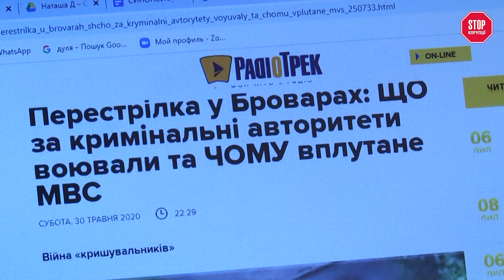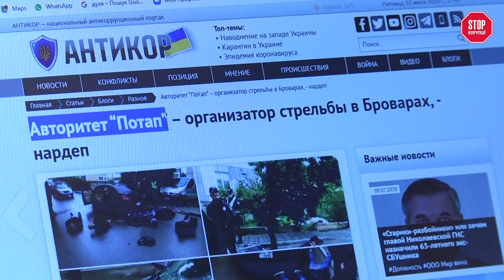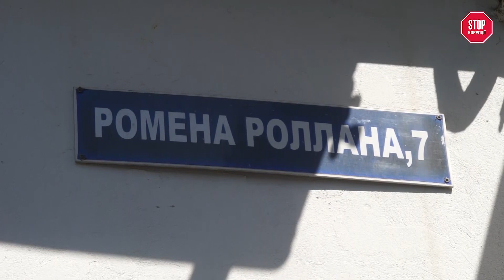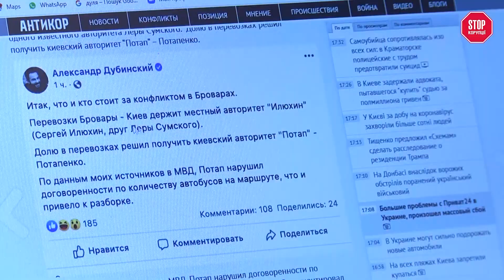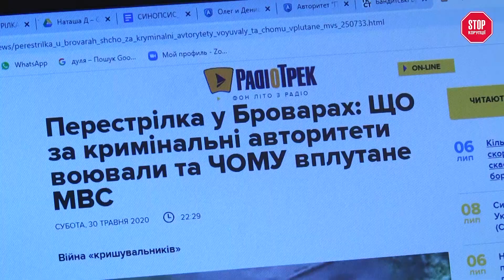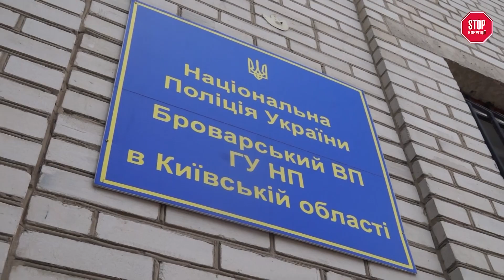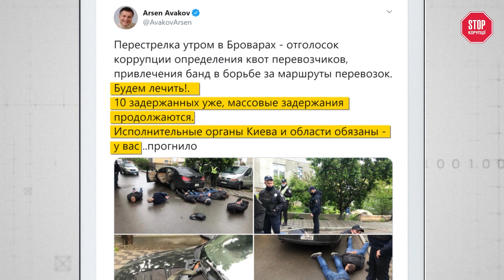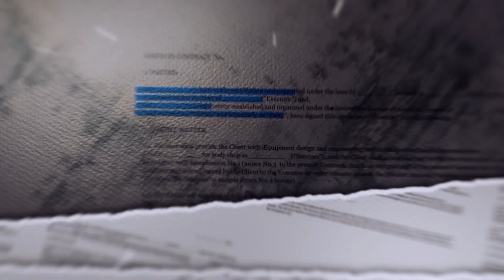Хто Стріляв У БРОВАРАХ | Всі Подробиці Цієї Історії | СтопКор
29 травня 2020 року... Цей день увійшов у новітню історію держави, як день, коли Україна відчула подих лихих 90-х. Близько 100 молодиків спортивної статури влаштували стрілянину прямісінько посеред житлового кварталу. Вам, напевно, цікаво, скільки винних вже покарано? Жодного! Понад те, з кожним днем зацікавлені сторони намагаються переписати хід подій. Ми віднайшли всі складові цієї історії, аби сьогодні відповісти вам, хто насправді стоїть  за найгучнішим бандитським конфліктом сучасної України.